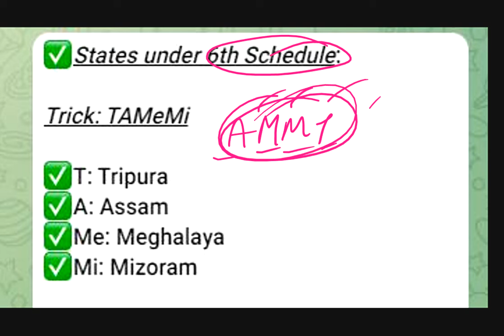States under 6th Schedule